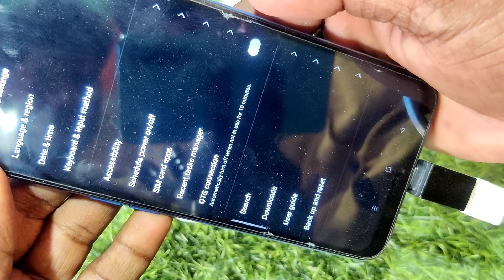मोबाइल से चलने वाला एलईडी बल्ब।। DC 4volt led bulb price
Hello dosto aaj ki is video me maine aapko bataya hai dc 4 volt ke bulb ke bare me kaise aap isko mobile se, adaptor se, laptop se, computer se, kisi bhi electronic item se isko aap chala sakte hai.

or iska price kya hai ye bhi maine video me bataya hai..

   agar aap isko kharidna chahte ho to aap Amazon se isko direct purchase kar sakte ho agar mere pass se lena hai to aap mujhe whatsapp kar sakte hai mera whatsapp number  ka catalogue ka link yaha hai

Saish Solutions Bright USB LED Bulb of 5 Volts 5 Watts Along with 3 Feet Long Cable (White)